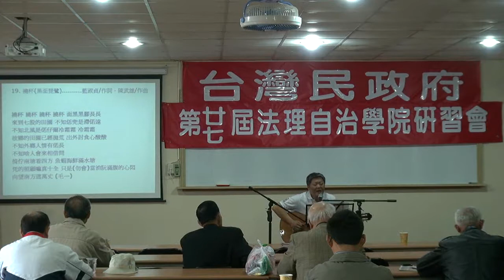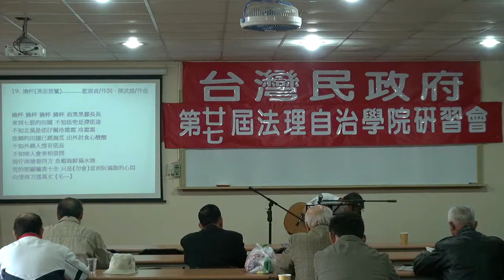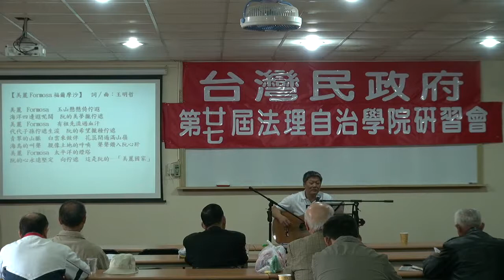120408-11a-台灣音樂-王明哲-台灣民政府第27屆法理自治學院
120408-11a-台灣音樂-王明哲-台灣民政府第27屆法理自治學院